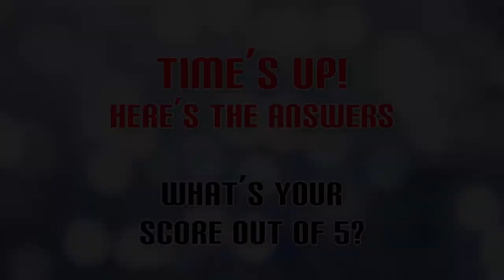Spot The Difference #6 Romantic Sunset Photo Puzzle Medium - Hard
Welcome to Palmer Puzzles Spot The Difference. Who will be the 1st to find the Super Spot?

Like Puzzles?
This is my top 3.
1. Ravensburger Thinkfun Rush Hour
2. Peers Hardy Maze Cube (Very Hard)
3.Isaac's Apple Puzzle 44 Piece 3D Jigsaw Puzzle